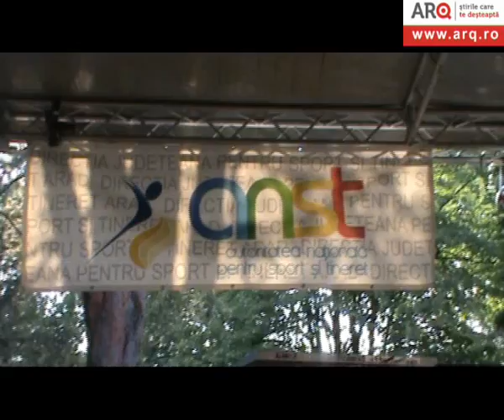Ziua tineretului la Strandul Neptun Arad (4)